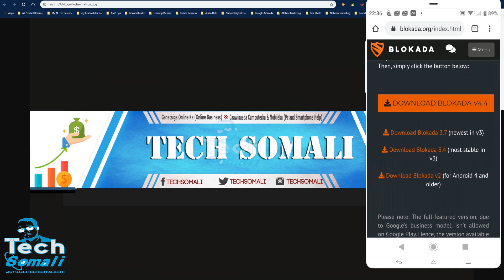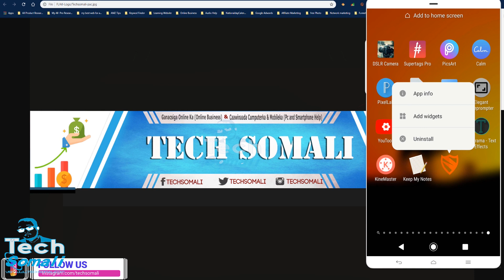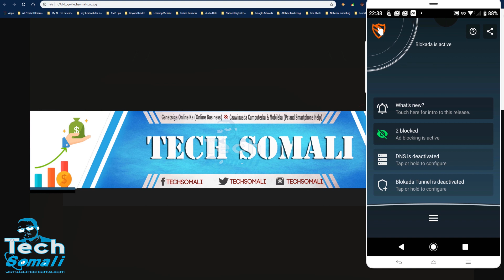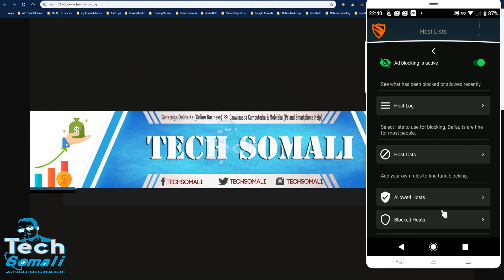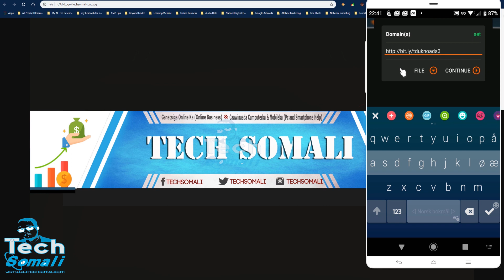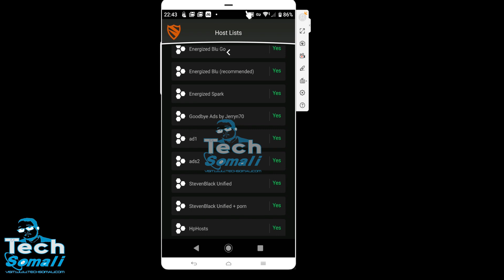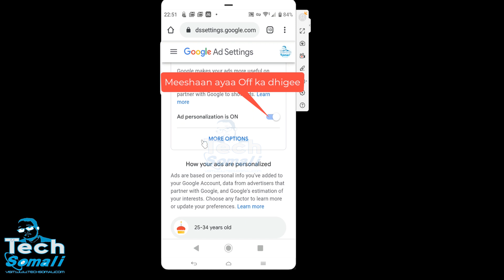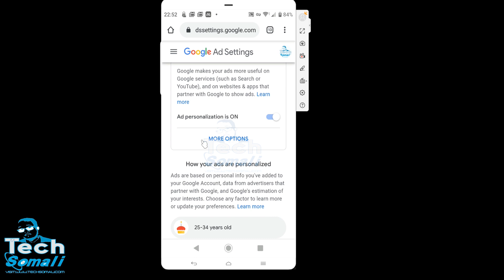Iska xir xayeesiimaha aadka u faraha badan Mobile Kaaga Android ka ah How to stop mobile ads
𝗪𝗮𝗮 𝗵𝗮𝗯 𝗳𝘂𝗱𝘂𝗱 𝗼𝗼 𝗮𝗮𝗱 𝗶𝘀𝗸𝗮𝗴𝗮 𝘅𝗲𝗿𝗶 𝗸𝗮𝗿𝘁𝗼 𝘅𝗮𝘆𝗲𝗲𝘀𝗶𝗺𝗮𝗵𝗮 𝗮𝗱𝗸𝗮 𝘂𝗯𝗮𝗱𝗮𝗻 𝗲𝗲 𝗺𝗼𝗯𝗶𝗹𝗲 𝗸𝗮𝗮𝗴𝗮  𝗱𝗮𝗮𝘄𝗮𝘀𝗵𝗼 𝘄𝗮𝗰𝗮𝗻 𝗙𝗮𝗱𝗹𝗮𝗻 𝗰𝗮𝗮𝘄𝗶 𝗖𝗵𝗮𝗻𝗻𝗲𝗹 𝗞𝗲𝗲𝗻𝗮 𝙘𝙡𝙞𝙘𝙠 𝙩𝙝𝙞𝙨 𝙇𝙞𝙣𝙠
block xayeesiinta mobile ka
sida xayaysiiska moobilka loo joojiyo
Iska xir xayeesiimaha  faraha badan